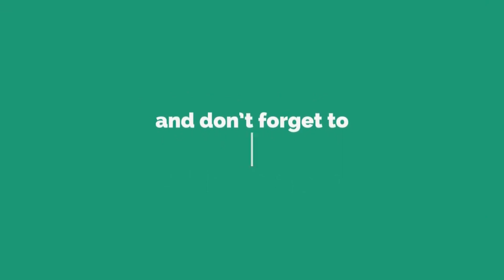I Am God! God is Great Upendra | Kannada | GTA 5 Version | Infinity Yes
Kannada Movie A released in the year 1998.

Original Song Credits:
Song - Maari Kannu Hori Myage
Movie - A (1998)
Artist Name - Upendra, Chandini
Singers - S P Balasubrahmanyam, Chorus
Music Director - Gurukiran
Lyrics - Upendra